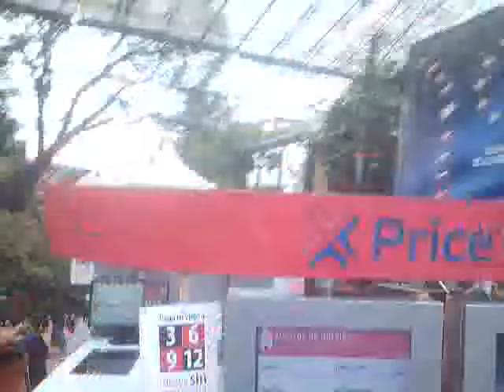Terra Franca en Plaza Loreto Mayo 2011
se presenta el grupo musical Terra Franca en plaza Loreto, Sanborns Hermanos programa cultural.
Excelente presentación de los jovenes de Terra Franca en Loreto.